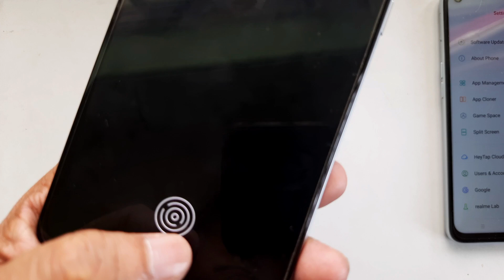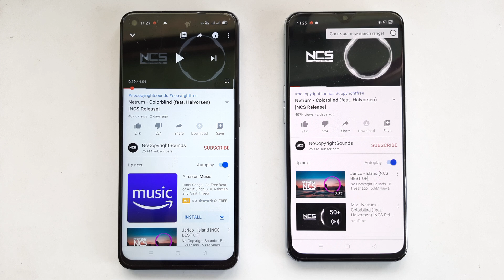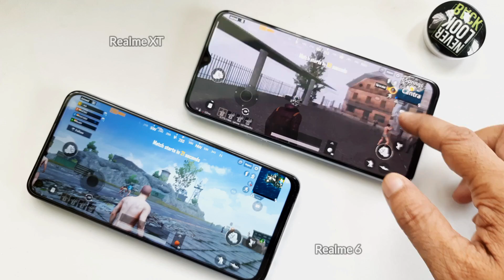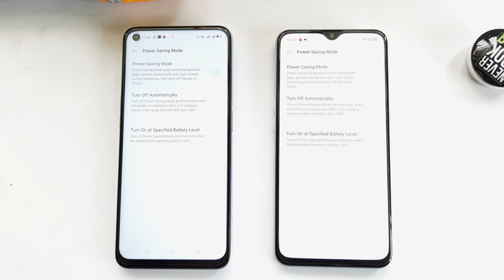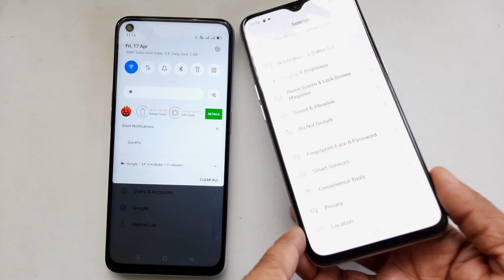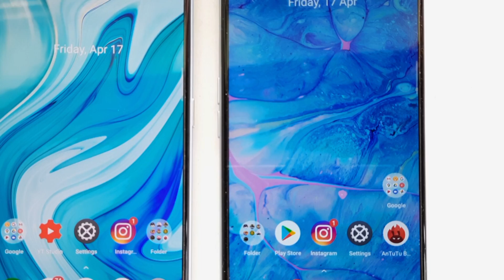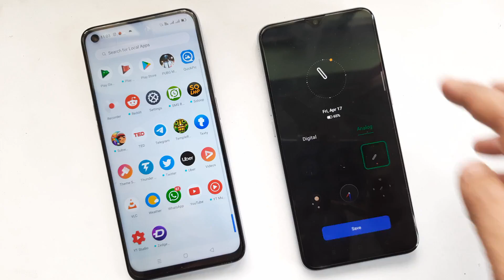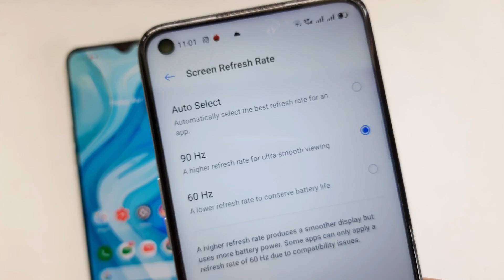Full Comparison: Realme 6 vs Realme XT | Kaun sa Phone Kharid na chahiye?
Realme 6 ya Realme XT witch phone should i buy? Guys agar aap confused ho toh don't worry iss video se aapko decision lene me zaroor help milegi.